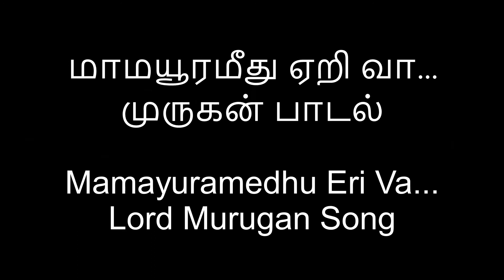My 600th Song என்னுடைய 600வது பாடல் மாமயூரமீது...முருகன் பாடல் Mamayuramedhu...Lord Murugan Song